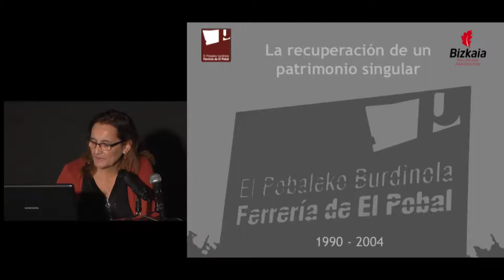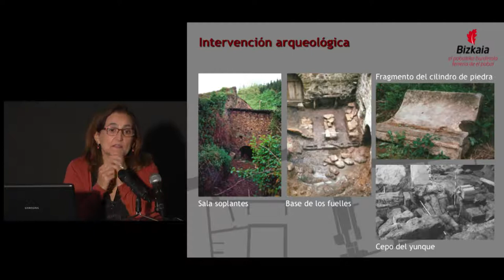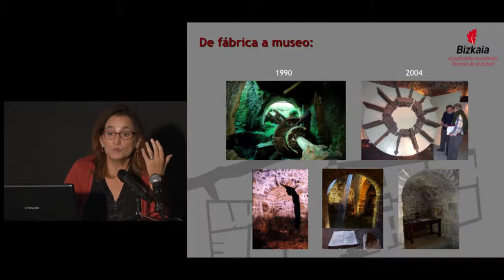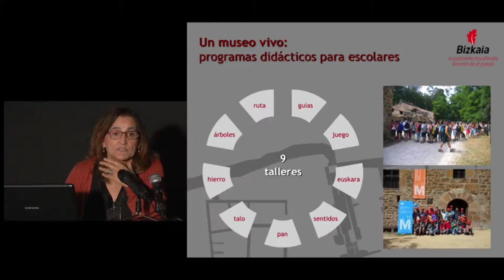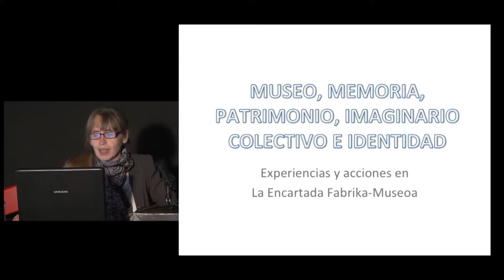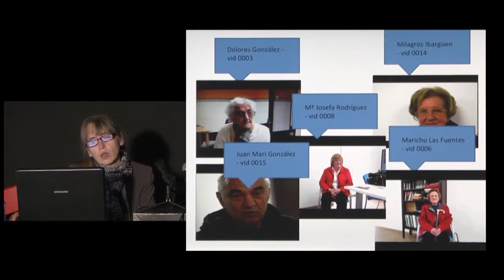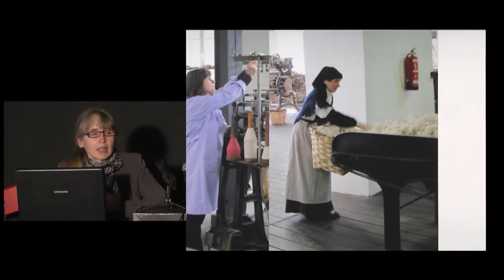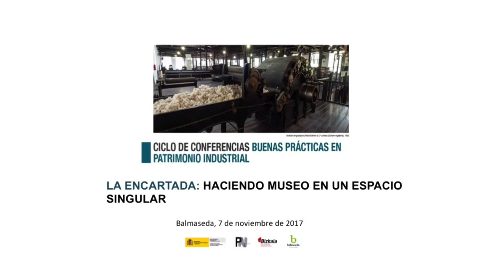Buenas prácticas en Patrimonio Industrial (Tercera parte)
Plan Nacional de Patrimonio Industrial. Ciclo de conferencias: Buenas prácticas en Patrimonio Industrial. V Conferencia: "La Encartada S.A. Fábrica del s. XIX, museo del S.XXI: de la crisis a la oportunidad". Quinta conferencia.